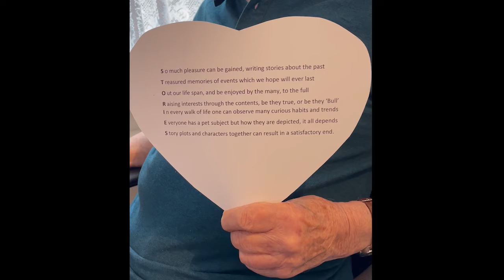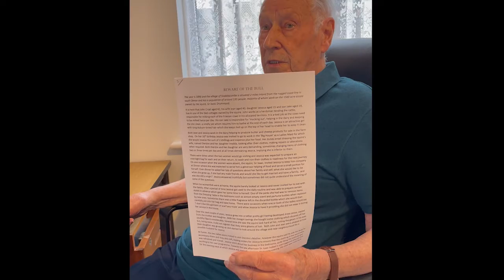S is for Stories - A Heart for Art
These past few weeks we've loved working with Gateshead Council Art Diamonds group and artist Anton Hecht on a digital love letter to all things art in Gateshead.
What better way to start the online A-Z than with the Angel. Using their phones and online video platforms, people have been sending in clips of what's been keeping them creative during lockdown.